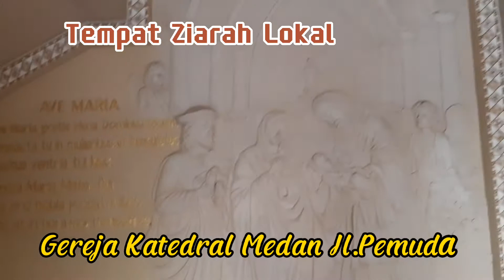Ziarah Lokal - Katedral - Jln.Pemuda Medan